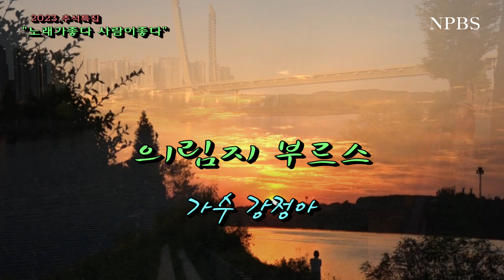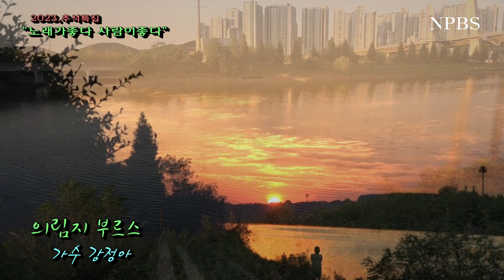[npbs tv 경찰방송] 가수 강정아 - 의림지 부르스 / 2023 추석특집 . .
의림지 부르스 - 가수 강정아 / 2023 추석특집, 노래가좋다 사람이좋다 방송 출연 .  .